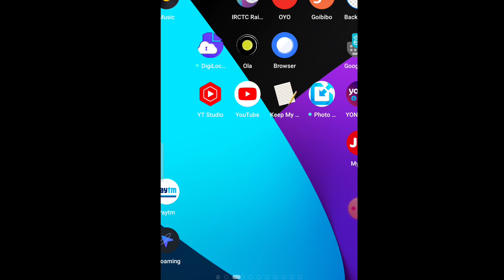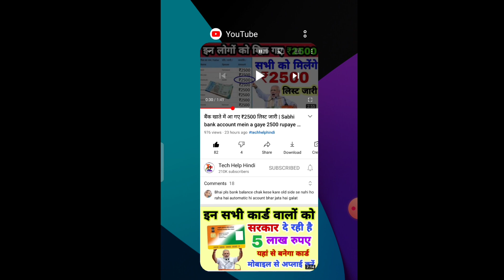Romantic Ringtone || New Ringtone 2021 || Best Ringtone || Love Ringtone || Rington 2021 ||Mobile